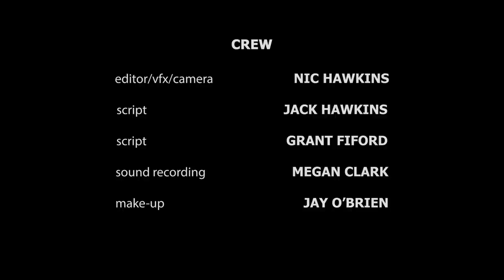Zombie Short Film Series - Dead Infection - S2E1 (2020) 18+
Brand new season of Dead Infection,  a short zombie post apocalypse film series.

It’s been over 5 years since we last recorded an episode! We come back with new gear, experience and people. We are very excited to share season two of the zombie series brand new in 2020. The story contiunes from where it left off.

If you enjoy zombie film series, then we think you will love Dead Infection!

Season one of Dead Infection can be found here!